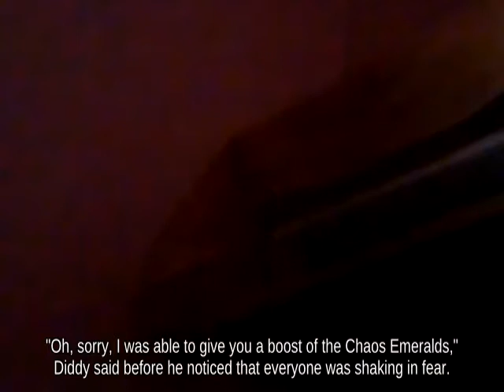Ledge Lucario near WarioWare, Inc. picking up Poison Mushroom... | Super Smash Brothers for Wii U🍧🛢🐃